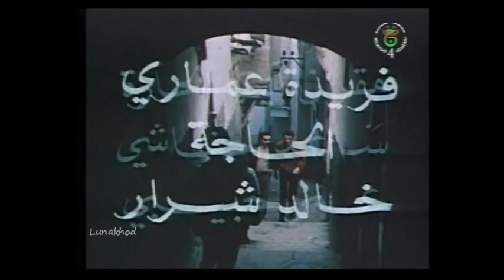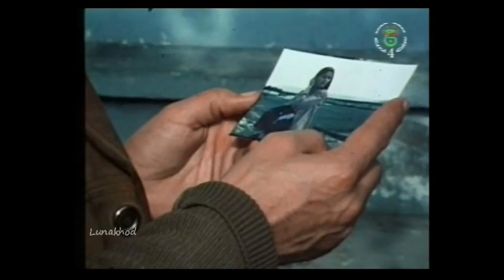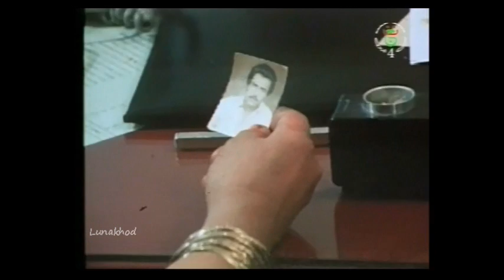Cinema DZ # Les Films Oubliés 01#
Film de Djamel Fezzaz,
Featuring
Azzedine Medjoubi, Sabah Saghira, Ouradia Hamitouche, Rachid Fares, Warda Amel,Larbi Zekal.."ghir les GRANDS".